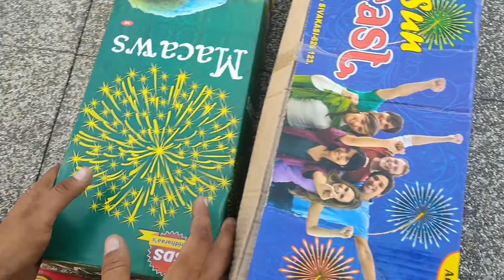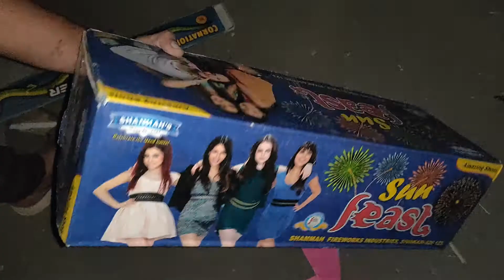New Crackers Testing 2022 || Best Crackers 2022 || Some New Crackers Testing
Annar with Sutli || New Experiment  || Crackers Experiment in Hindi || New Experiment with Crackers

JAI HIND  🇮🇳
VANDE MATARAM 🇮🇳